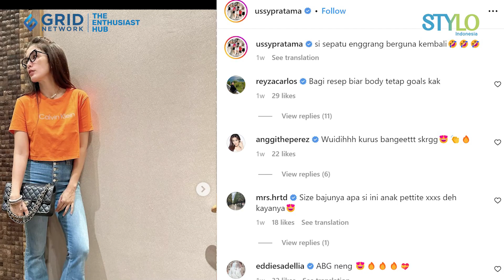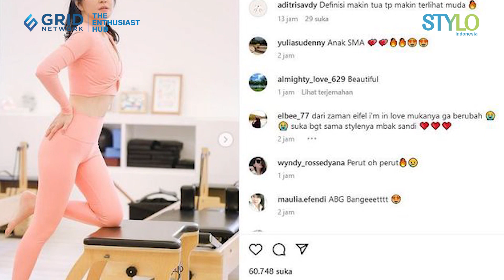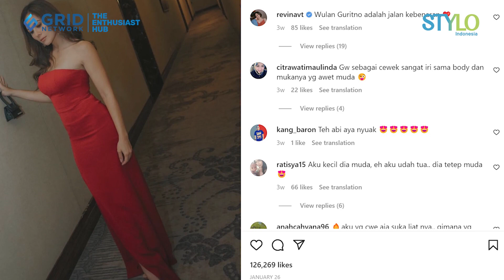Pamer Body Goals ala Shandy Aulia, Ussy Sulistiawaty dan Wulan Guritno | Stylo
Stylo Indonesia

Halo, Stylovers!
Kembali lagi dengan Stylo Update. Di mana kali ini, Stylo mau membahas berita seputar para selebritis dari mulai dari Shandy Aulia, Ussy Sulistiawaty, dan Wulan Guritno. Hmm ada apa ya? Simak yuk videonya sampai habis!

Credit
Producer : Fachri M Ginanjar A K
Beauty & Fashion Stylist:
Videografer : Luthfir Rahman